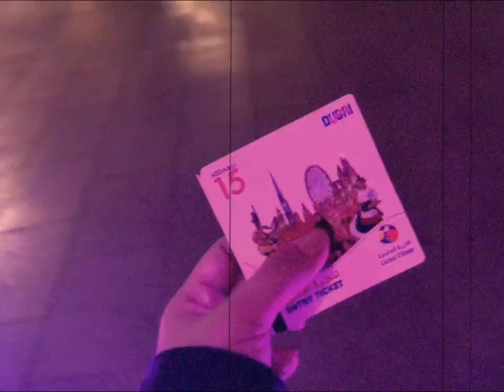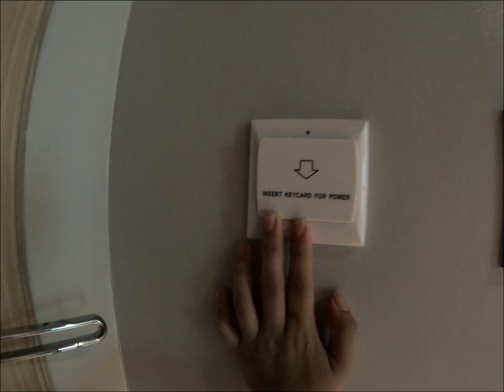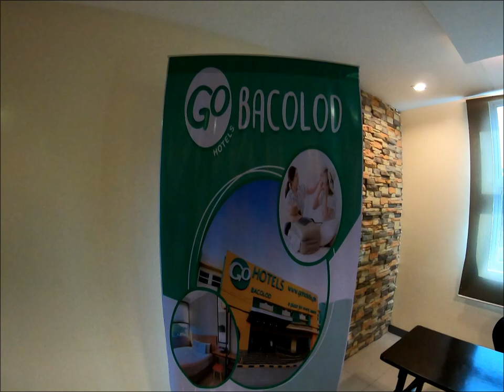where to stay in Bacolod? hmmm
It would mean the world to me. ILY ALL